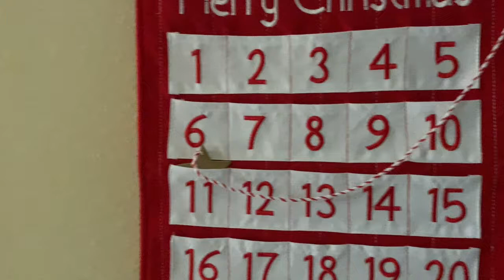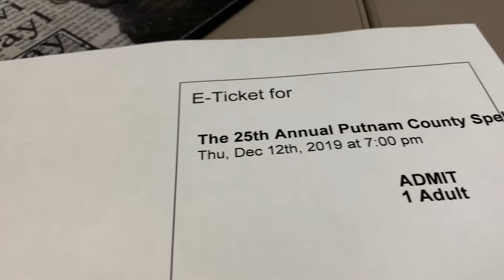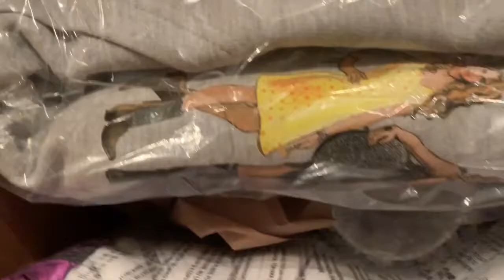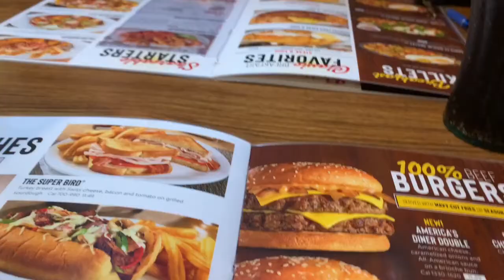Seeing Spelling Bee, Karaoke, Taylor Swift! | Vlogmas Day 13